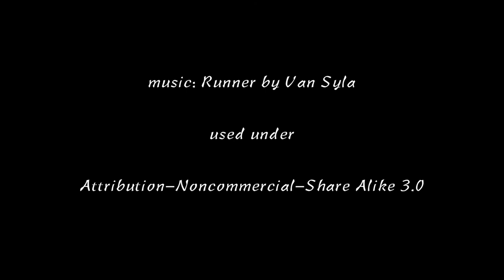Puppy Walk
Taking our little alaskan malamute puppy for a walk in the winter sunshine.